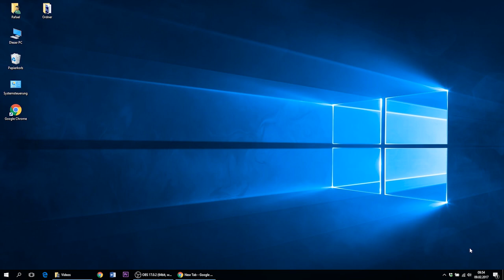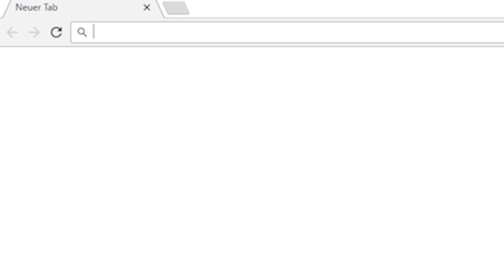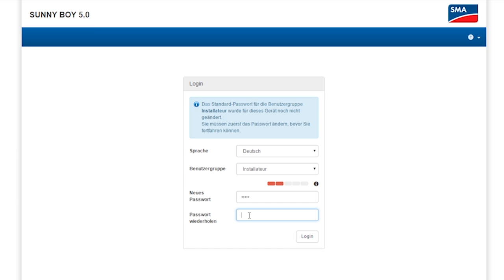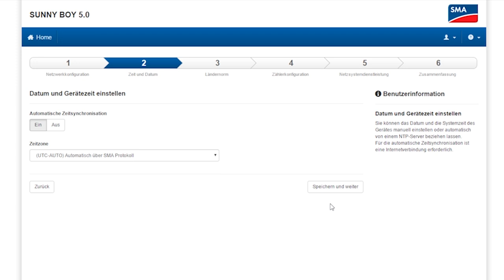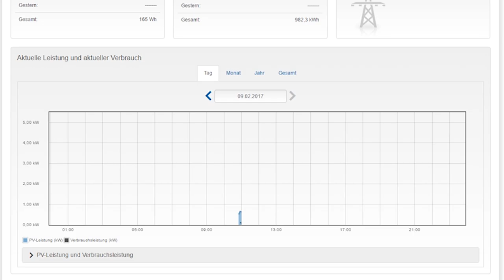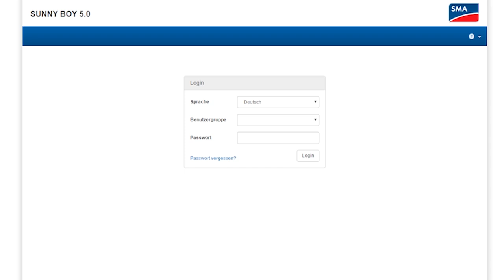Inbetriebnahme eines Wechselrichters über den Webserver am Beispiel des Sunny Boy 3.0 – 5.0.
In diesem Video zeigen wir Ihnen die Inbetriebnahme eines Wechselrichters mit intuitivem Webserver oder auch lokaler Benutzeroberfläche genannt, am Beispiel des Sunny Boy 3.0 – 5.0.